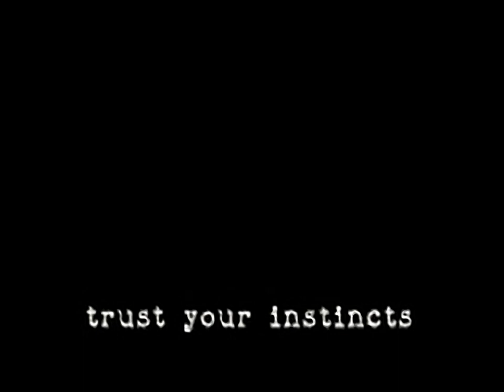Andretti Racing - all videos for the Playstation 1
00:00 -  1IN15_24.STR
00:14 -  1ST15_24.STR
00:26 -  2IN15_24.STR
00:36 -  2ST15_24.STR
00:45 -  3IN15_24.STR
00:55 -  3ST15_24.STR
01:05 -  DUA15_24.STR
01:25 -  INTRO.STR
02:45 -  OMOVIE2.STR
02:47 -  PSX_MENU.DAT[335]
02:53 -  PSX_MENU.DAT[336]
02:59 -  PSX_MENU.DAT[337]
03:05 -  PSX_MENU.DAT[338]
03:11 -  PSX_MENU.DAT[339]
03:16 -  PSX_MENU.DAT[340]
03:22 -  PSX_MENU.DAT[341]
03:28 -  PSX_MENU.DAT[342]
03:34 -  PSX_MENU.DAT[343]
03:40 -  PSX_MENU.DAT[344]
03:46 -  PSX_MENU.DAT[345]
03:48 -  PSX_MENU.DAT[440]
04:30 -  PSX_MENU.DAT[441]
05:21 -  PSX_MENU.DAT[442]
06:05 -  PSX_MENU.DAT[443]
06:53 -  PSX_MENU.DAT[444]
07:36 -  PSX_MENU.DAT[445]
08:24 -  PSX_MENU.DAT[446]
09:07 -  PSX_MENU.DAT[447]
09:54 -  PSX_MENU.DAT[448]
10:43 -  PSX_MENU.DAT[449]
11:31 -  PSX_MENU.DAT[450]
11:46 -  PSX_MENU.DAT[451]
12:02 -  PSX_MENU.DAT[452]
12:14 -  PSX_MENU.DAT[453]
12:28 -  PSX_MENU.DAT[454]
12:41 -  PSX_MENU.DAT[455]
12:53 -  PSX_MENU.DAT[456]
13:07 -  PSX_MENU.DAT[457]
13:23 -  PSX_MENU.DAT[458]
13:37 -  PSX_MENU.DAT[459]
13:48 -  PSX_MENU.DAT[460]
14:02 -  PSX_MENU.DAT[461]
14:18 -  PSX_MENU.DAT[462]
14:32 -  PSX_MENU.DAT[463]
14:46 -  PSX_MENU.DAT[464]
14:57 -  PSX_MENU.DAT[465]
15:10 -  PSX_MENU.DAT[466]
15:21 -  PSX_MENU.DAT[467]
15:33 -  PSX_MENU.DAT[468]
15:43 -  PSX_MENU.DAT[469]
15:58 -  PSX_MENU.DAT[470]
16:13 -  PSX_MENU.DAT[471]
16:31 -  PSX_MENU.DAT[472]
16:48 -  PSX_MENU.DAT[473]
17:05 -  PSX_MENU.DAT[474]
17:23 -  PSX_MENU.DAT[475]
17:39 -  PSX_MENU.DAT[476]
17:59 -  PSX_MENU.DAT[477]
18:17 -  PSX_MENU.DAT[478]
18:30 -  PSX_MENU.DAT[479]
18:45 -  PSX_MENU.DAT[480]
19:05 -  PSX_MENU.DAT[481]
19:19 -  PSX_MENU.DAT[482]
19:36 -  PSX_MENU.DAT[483]
19:55 -  PSX_MENU.DAT[484]
20:10 -  PSX_MENU.DAT[485]
20:27 -  PSX_MENU.DAT[486]
20:45 -  PSX_MENU.DAT[487]
21:02 -  PSX_MENU.DAT[488]
21:22 -  PSX_MENU.DAT[489]
21:39 -  PSX_MENU.DAT[490]
22:00 -  PSX_MENU.DAT[491]
22:17 -  PSX_MENU.DAT[492]
22:34 -  PSX_MENU.DAT[493]
22:48 -  PSX_MENU.DAT[494]
23:29 -  PSX_MENU.DAT[495]
24:19 -  PSX_MENU.DAT[496]
25:00 -  PSX_MENU.DAT[497]
25:37 -  PSX_MENU.DAT[498]
26:22 -  PSX_MENU.DAT[499]
27:06 -  PSX_MENU.DAT[500]
27:46 -  PSX_MENU.DAT[501]
28:22 -  PSX_MENU.DAT[502]
29:02 -  PSX_MENU.DAT[503]
29:44 -  PSX_MENU.DAT[504]
29:56 -  PSX_MENU.DAT[505]
30:12 -  PSX_MENU.DAT[506]
30:25 -  PSX_MENU.DAT[507]
30:37 -  PSX_MENU.DAT[508]
30:50 -  PSX_MENU.DAT[509]
31:03 -  PSX_MENU.DAT[510]
31:18 -  PSX_MENU.DAT[511]
31:31 -  PSX_MENU.DAT[512]
31:48 -  PSX_MENU.DAT[513]
32:01 -  PSX_MENU.DAT[514]
32:13 -  PSX_MENU.DAT[515]
32:27 -  PSX_MENU.DAT[516]
32:40 -  PSX_MENU.DAT[517]
32:55 -  PSX_MENU.DAT[518]
33:05 -  PSX_MENU.DAT[519]
33:17 -  PSX_MENU.DAT[520]
33:28 -  PSX_MENU.DAT[521]
33:39 -  PSX_MENU.DAT[522]
33:47 -  PSX_MENU.DAT[523]
34:02 -  PSX_MENU.DAT[524]
34:18 -  PSX_MENU.DAT[525]
34:34 -  PSX_MENU.DAT[526]
34:49 -  PSX_MENU.DAT[527]
35:06 -  PSX_MENU.DAT[528]
35:22 -  PSX_MENU.DAT[529]
35:36 -  PSX_MENU.DAT[530]
35:51 -  PSX_MENU.DAT[531]
36:09 -  PSX_MENU.DAT[532]
36:20 -  PSX_MENU.DAT[533]
36:36 -  PSX_MENU.DAT[534]
36:51 -  PSX_MENU.DAT[535]
37:09 -  PSX_MENU.DAT[536]
37:24 -  PSX_MENU.DAT[537]
37:39 -  PSX_MENU.DAT[538]
37:58 -  PSX_MENU.DAT[539]
38:12 -  PSX_MENU.DAT[540]
38:30 -  PSX_MENU.DAT[541]
38:49 -  PSX_MENU.DAT[542]
39:06 -  PSX_MENU.DAT[543]
39:25 -  PSX_MENU.DAT[544]
39:43 -  PSX_MENU.DAT[545]
40:01 -  PSX_MENU.DAT[546]
40:17 -  PSX_MENU.DAT[547]
40:35 -  PSX_MENU.DAT[559]
41:27 -  PSX_MENU.DAT[560]
41:54 -  PSX_MENU.DAT[561]
42:24 -  PSX_MENU.DAT[562]
43:35 -  PSX_MENU.DAT[563]
44:32 -  PSX_MENU.DAT[564]
46:18 -  PSX_MENU.DAT[565]
47:21 -  PSX_MENU.DAT[566]
48:01 -  PSX_MENU.DAT[567]